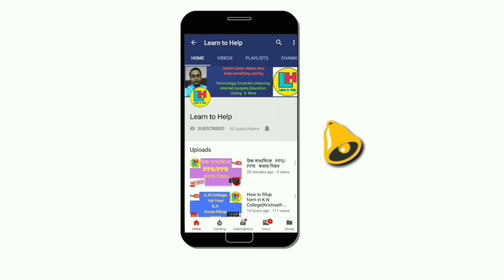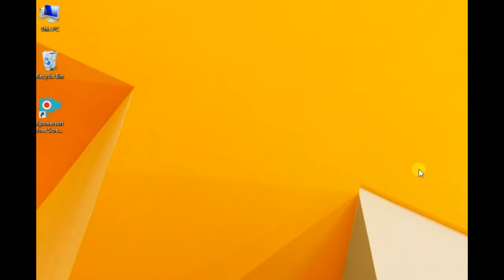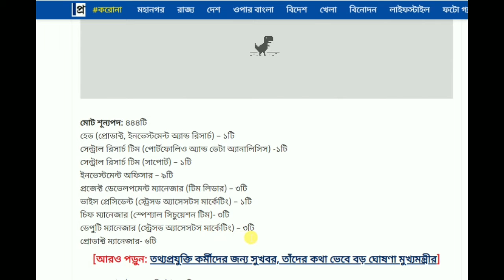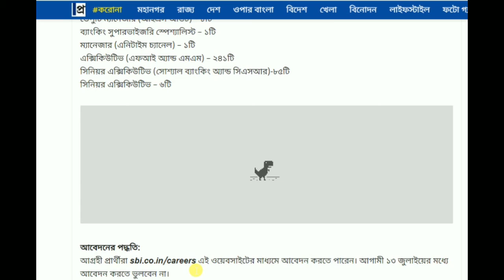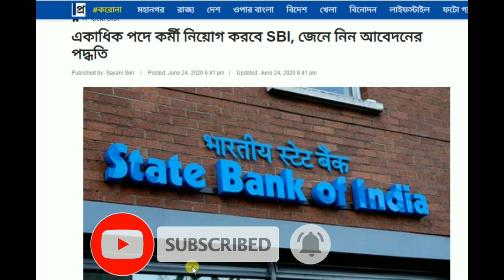Job Vacancy in S.B.I ।। Apply Quickly ।। by Learn to Help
ভারতীয়ও স্টেট ব্যাঙ্কে চাকরির সুযোগ  by Learn to Help